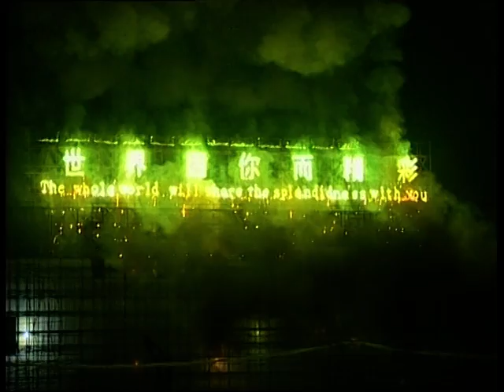Китайский фестиваль фейерверков (г.Лиуянг) 2005 часть 1.mpg